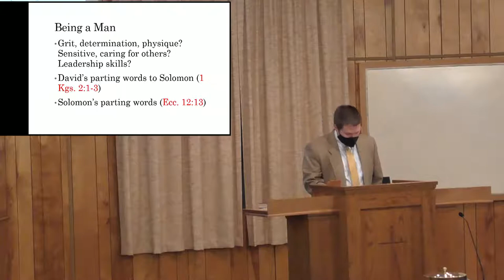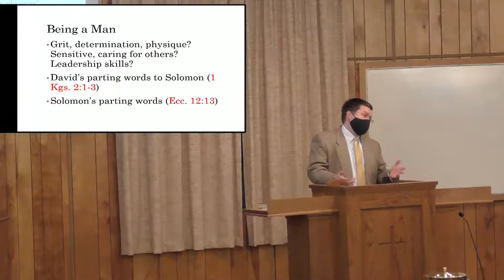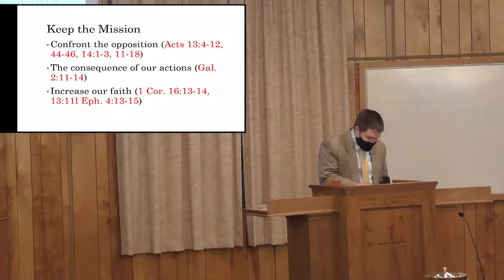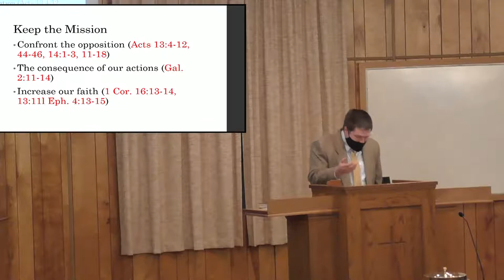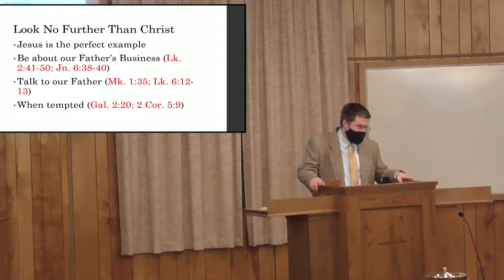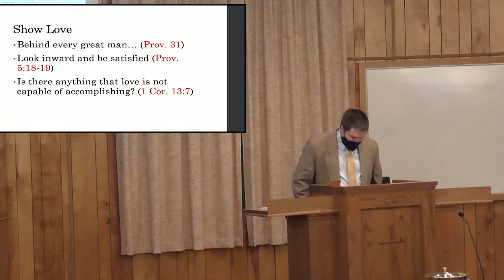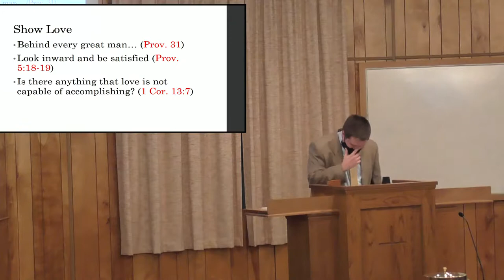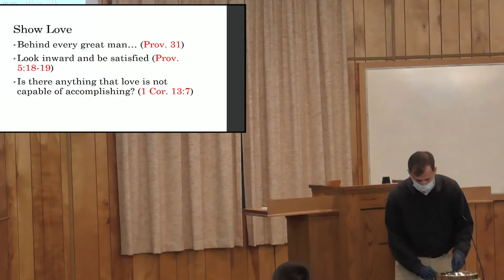Multistreaming with Restream.io